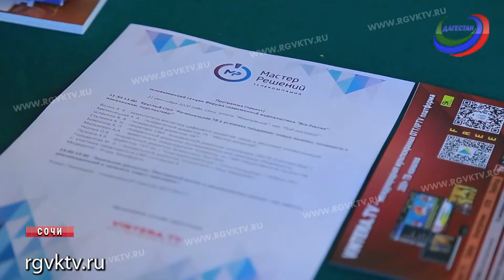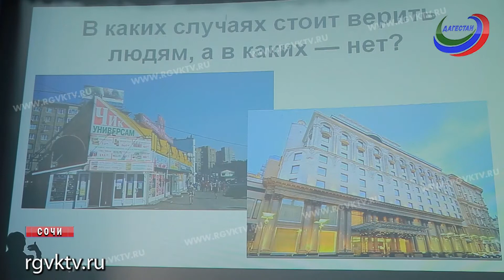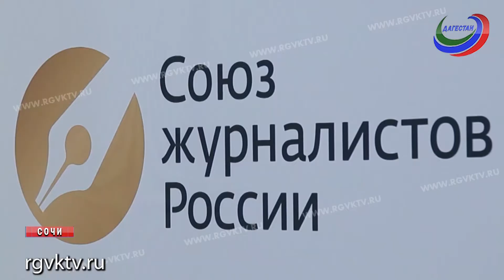В Сочи продолжается фестиваль современной журналистики «Вся Россия»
Телеканал РГВК Дагестан, сюжет У.Ибрагимовой
В Сочи продолжается масштабный фестиваль современной журналистики «Вся Россия». Участники ежедневно посещают дискуссионные площадки и лекции с ведущими политиками, деятелями культуры и известными журналистами. Ключевым мероприятием стал круглый стол, посвященный региональному телевидению и работе СМИ в условиях пандемии коронавируса, говорили так же и о том, как следует меняться журналистике, чтобы соответствовать интересам аудитории и не отставать от развития современных технологий.